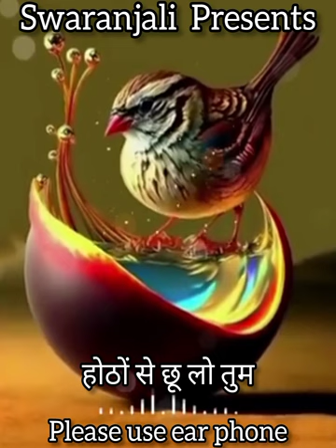HOTHON SE CHU LO TUM..JAGJIT SINGH SONG SUNG SUBHASISH BOSE IN SWARANJALI